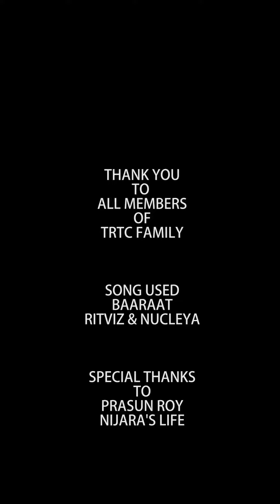Ukiam || Best Picnic Place in Assam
Picnic at Ukiam - Best picnic place in Assam